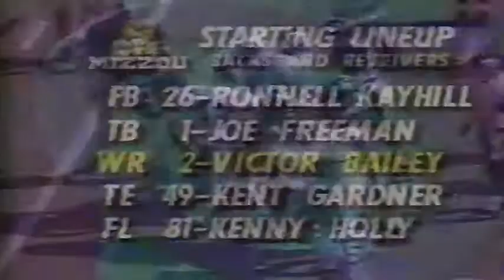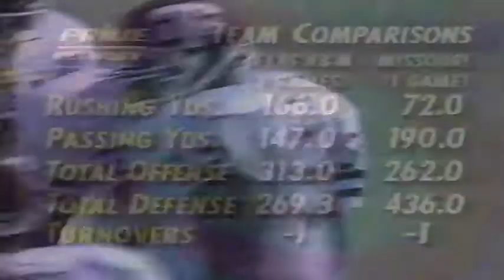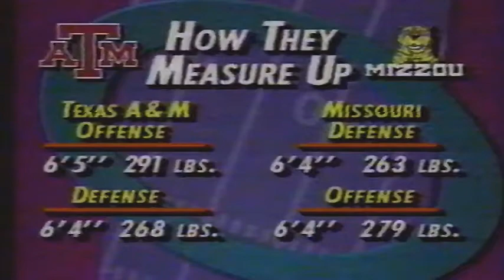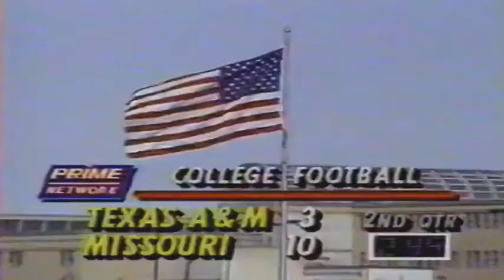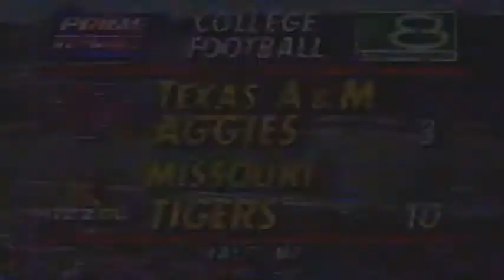September 19, 1992 - #5 Texas A&M @ Missouri